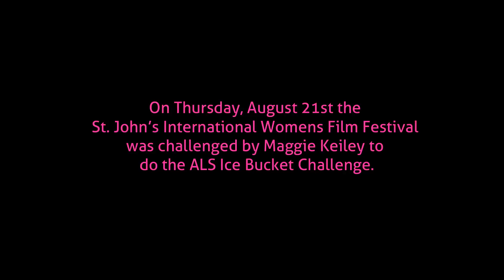St. John's International Women's Film Festival ALS Ice Bucket Challenge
Yesterday, Aug 21, Maggie Keiley challenged the St. John's International Women's Film Festival to the ALS Ice Bucket Challenge. Thank you Maggie, and we will be sending along our donation to The ALS Society of Newfoundland & Labrador!

We would like to nominate Jon Montes, Pat Foran, and Mary MacDonald! You have 24 hours to complete the challenge!